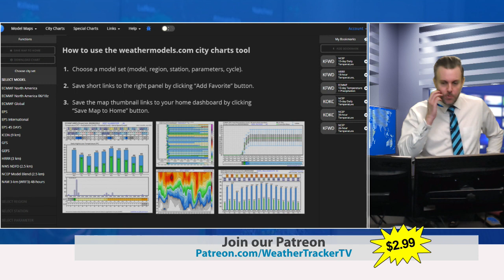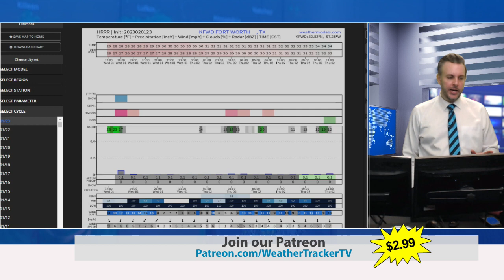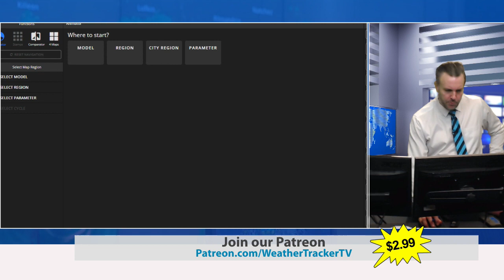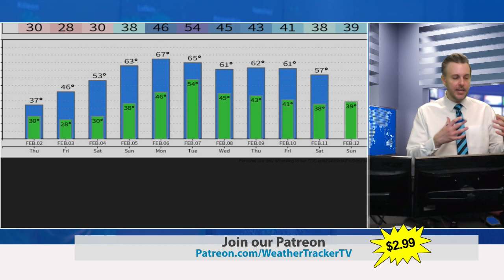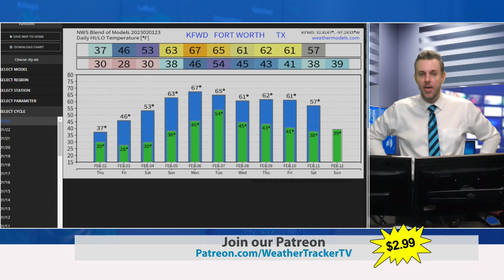DFW Weather Model Discussion 2-1-23 ICE STORM DAY 3